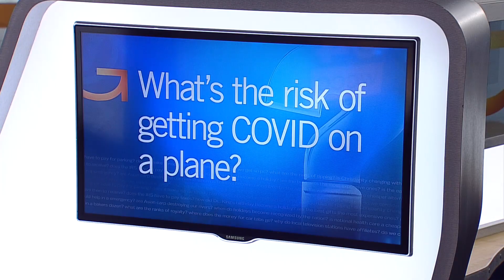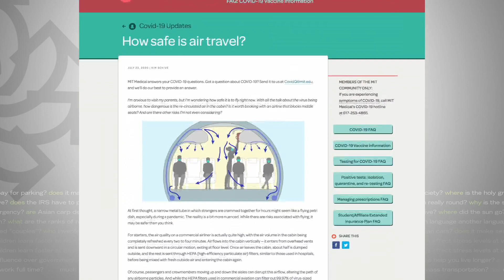Good Question: What’s The Risk Of Getting COVID On A Plane?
MSP Airport expects more traffic this month for spring break than it's seen since the pandemic started, reports Susan-Elizabeth Littlefield (2:15).